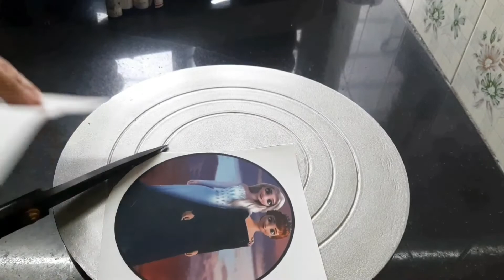फोटो प्रिंट केक पर कैसे लगाये | How To Make Photo Print Cake |Trending Cake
Photo Print Cake
फोटो प्रिंट केक वर लावायला शिका एकदम सोपी पद्धत

Musician: ASHUTOSH